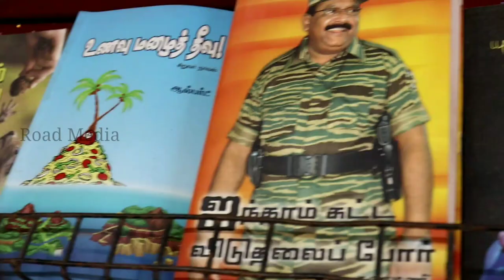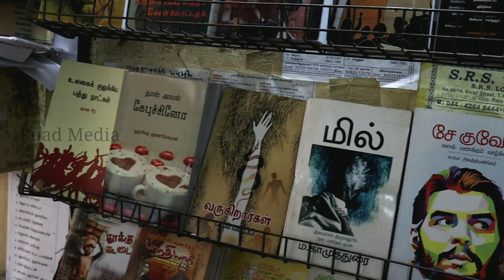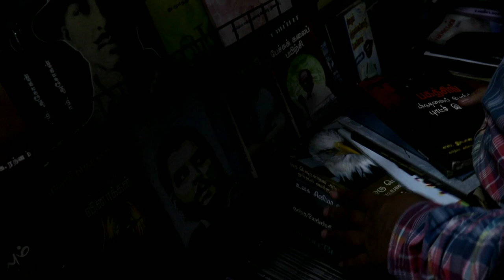மிக குறைந்த விலையில் புத்தகங்கள்|Big Offer Books|Barathi puthakalayam|70% off |Books sale|Road Media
Offer Date:2-5 Augest 2021
Address:7,Elango Salai
Teynampet,chennai
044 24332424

camera:200D ii
Camera man:tulasi raja

Bharathi Puthakalayam(Tamil: பாரதி புத்தகாலயம்) is a book publishing house in Chennai , Tamil Nadu . It is the publication wing of non profitable organization ‘Toiling Masses Welfare Trust’.Started in 2002, it has more than 1000 titles spread across the whole range of Popular Science, Literature, Literary Theory, Social Sciences, Philosophy, Fine arts . It has around 30 branches all over Tamil Nadu.It publishes children's literature through its imprint ‘Books for Children’. Books published by Bharathi have won awards including the Sahitya Academy award for Children's books (Bala Sahidya Purashkar) for the year 2013, for its Fiction Vingnana Vikramathithyan by Ayisha.Era Natarasan.